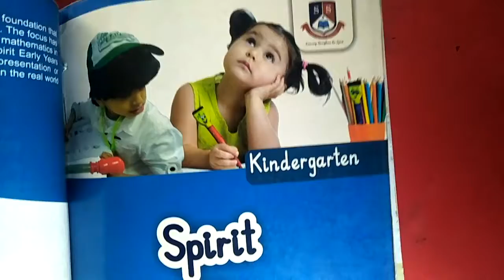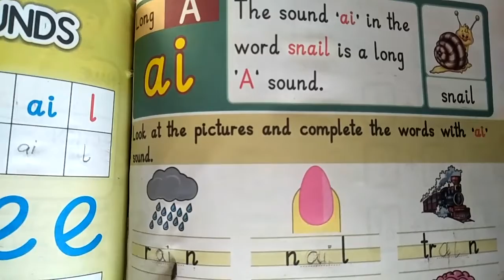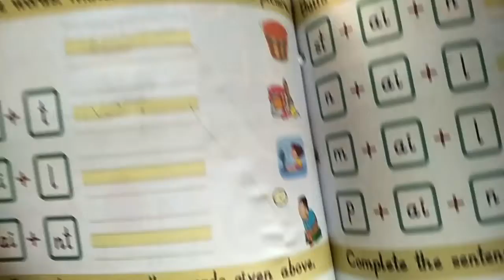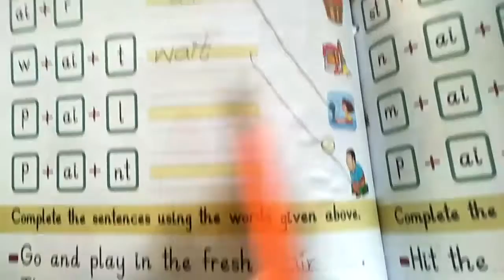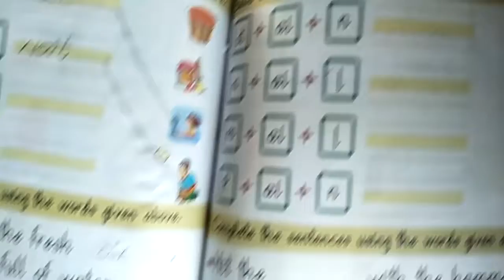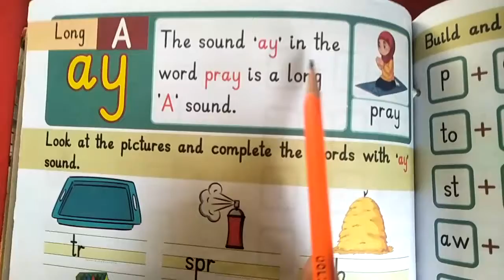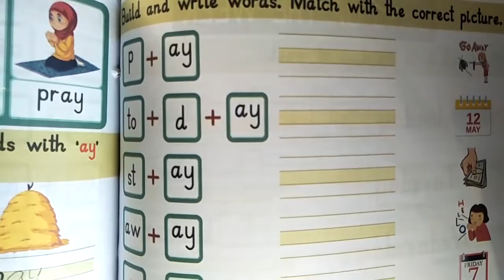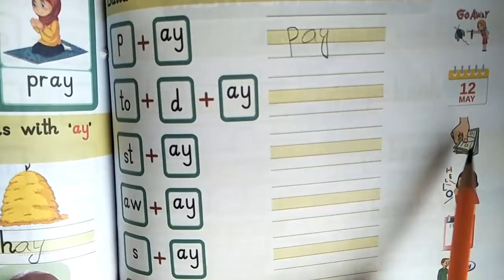KG Class Workbook2 English 13 01 21